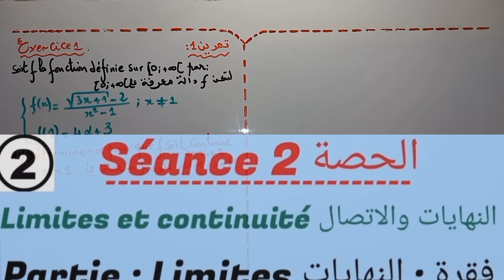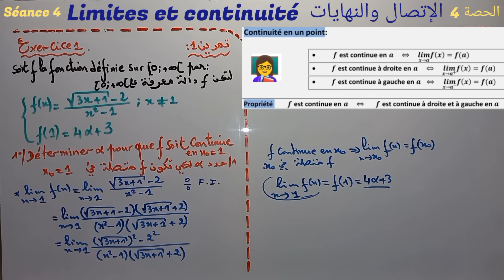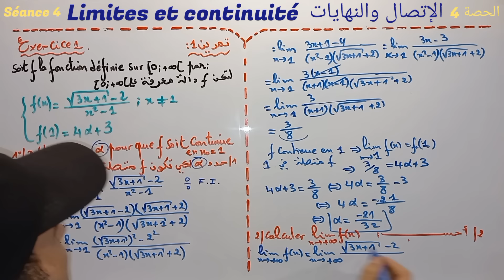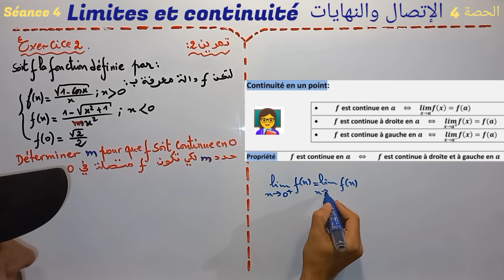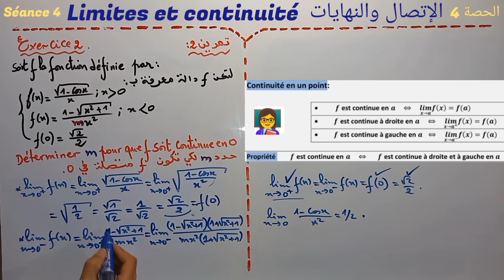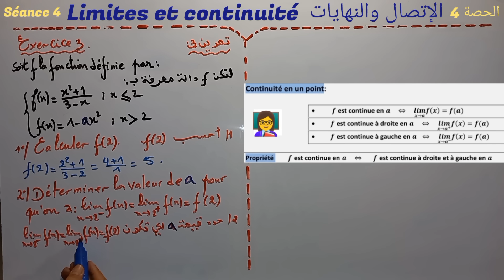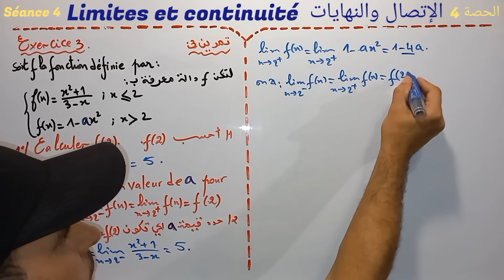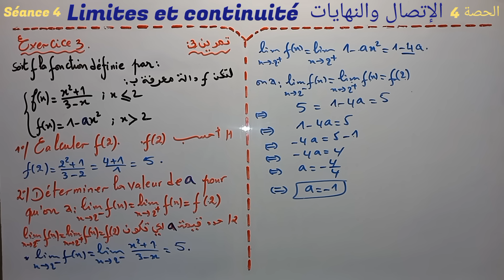Limites et continuité. séance 4. 2 Bac sciences.4 النهايات والاتصال. الحصة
Live 1. Résumé et exercices

Live 2. Résumé et exercices

Live 3. Résumé et exercices

Live 4. Résumé et exercices
( T.V.I et méthode de dichotomie)

Live 5. Résumé et exercices
(Racine nième :Équations et Limites)

Live 6. Résumé et exercices

live 7. correction modèle contrôle N1 premier semestre

2 Bac sciences الثانية بكالوريا علوم
Limites et continuité  النهايات والاتصال
La continuité الإتصال
exercice 1, 2 et 3 تمرين